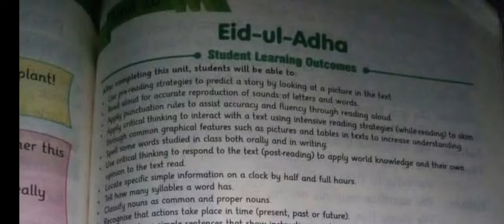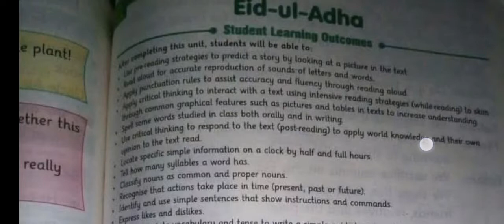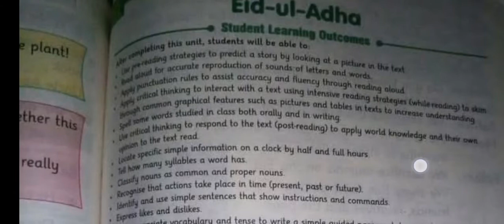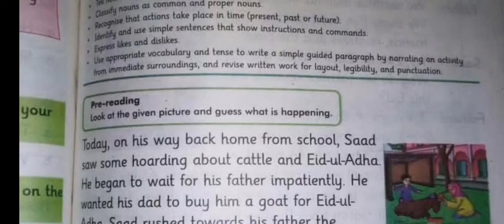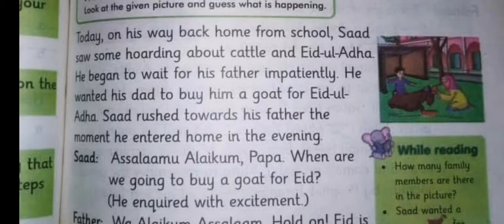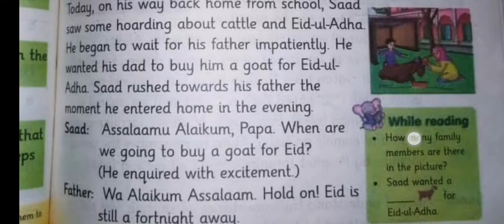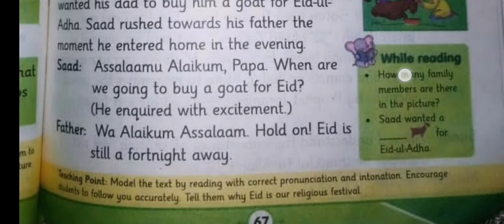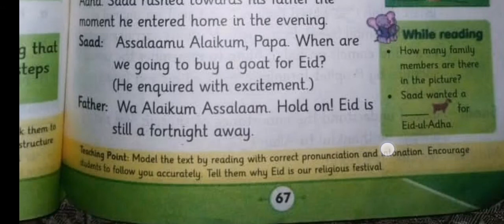afaq iqbal series new English class three page no 67 unit eid-ul-adha